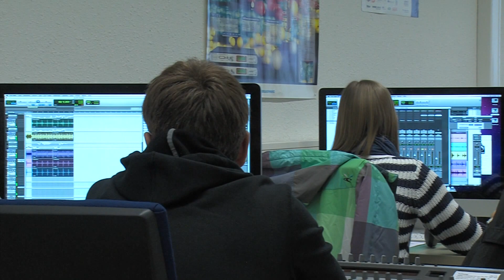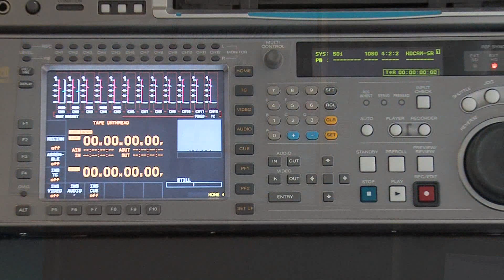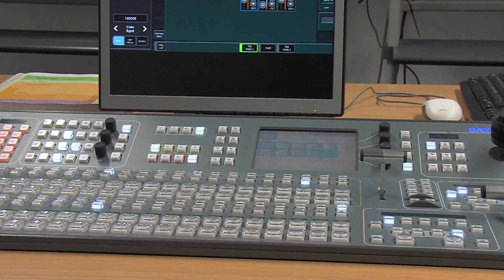Rundgang durch die Räumlichkeiten des Studiengangs Medientechnik in Wiesbaden.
Ein kleiner Einblick in Räume und Technik des Studiengangs Medientechnik in Wiesbaden Unter den Eichen.